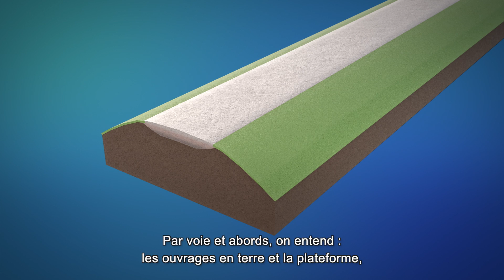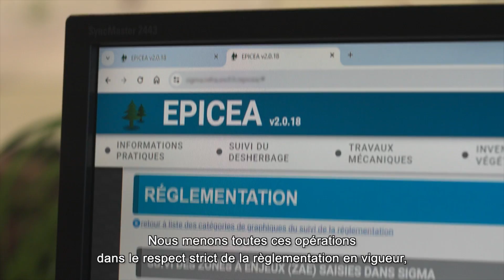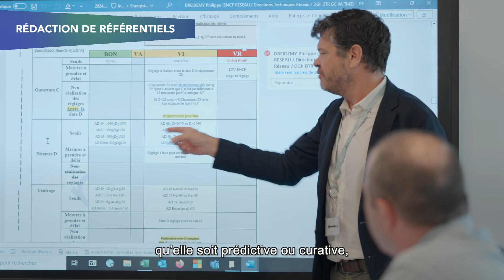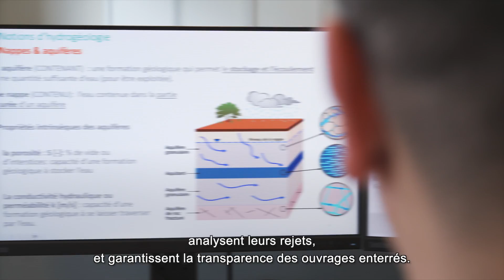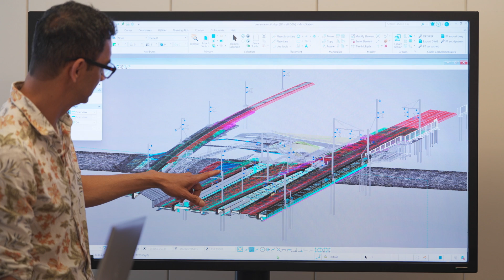A la découverte du département Voie et Abords de SNCF Réseau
Connaissez-vous le département Voies et Abords de SNCF Réseau. Au sein de notre direction générale Industrielle et Ingénierie, ce département surveille, entretient, modernise et conçoit la voie ferrée et ses abords, un travail complexe et minutieux : surveillance des voies, maîtrise de la végétation, appui à la maintenance, analyse des incidents, conception des tracés, expertise géotechnique, hydraulique, hydrogéologique et voie…

Un savoir-faire national et reconnu à l'international : 200 femmes et hommes mobilisés au service de la qualité du réseau ferré national, c'est à découvrir maintenant !